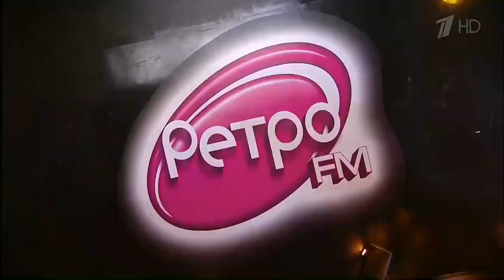Лайма Вайкуле - Листья желтые.